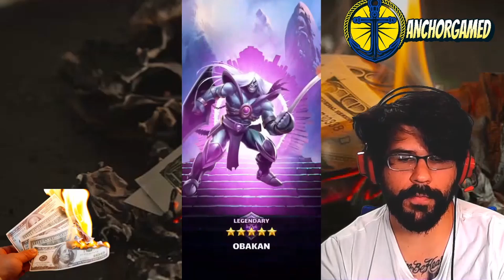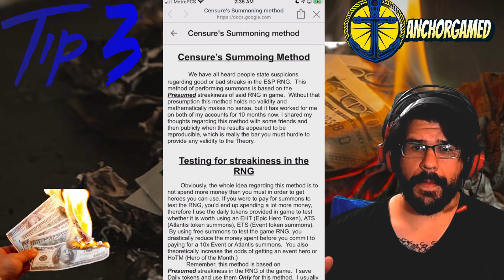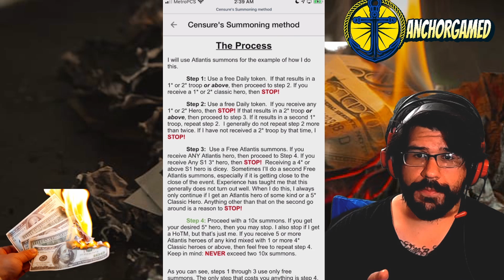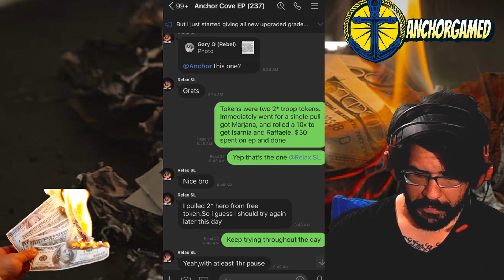3 Tips to spend less money on Empires and Puzzles and Censure's Summoning Method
Install Raid for Free ✅ IOS ✅ ANDROID ✅ PC and get a special starter pack 💥Available only for the next 30 days

Today i am discussing the best ways to keep your wallet heavy and your 5* hero roster full. Breaking down 3 important tips on how to save your money while playing Empires and Puzzles. Also discussing how to hack the system and get more 5*s with Censure's Summoning Method

Massive shout out to Censure who found this amazing legal hack summoning 5* heroes! Credit completely goes to him for discovering this.

TO BECOME A MEMBER OF ANCHOR COVE:
Search for:
Anchor Gamed

OR

Please sign up for the app called "Line" (available through PC, IOS, Andriod), please submit your user name in the comments or chat and you will be added